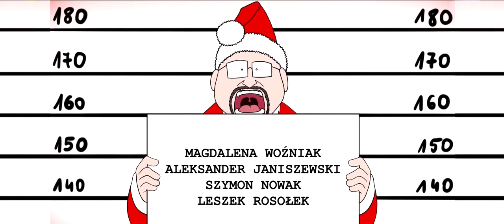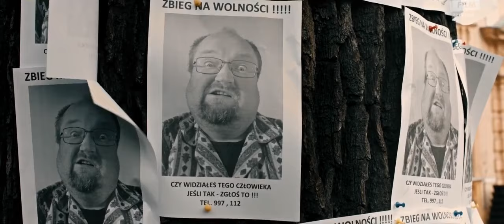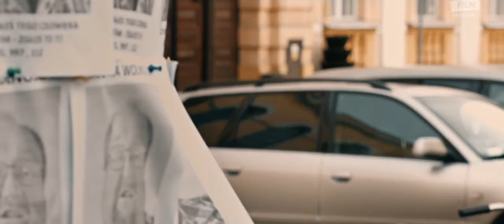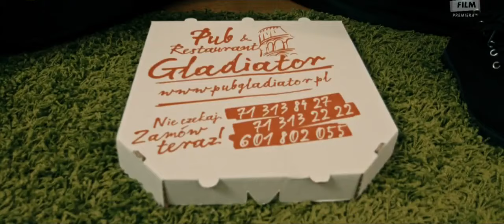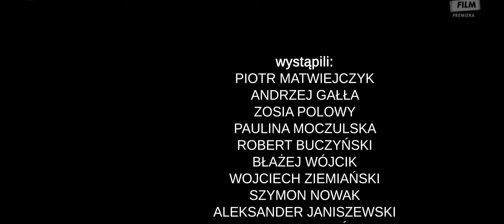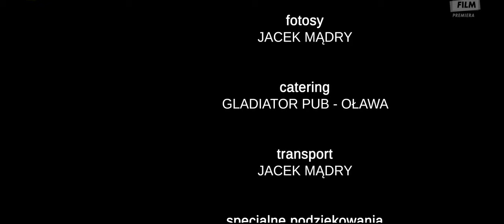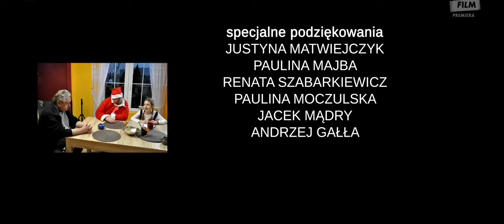Komedia Polska / cały film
Komedia po polsku